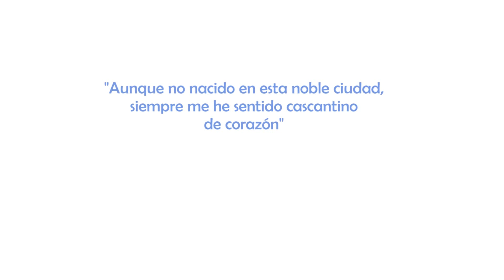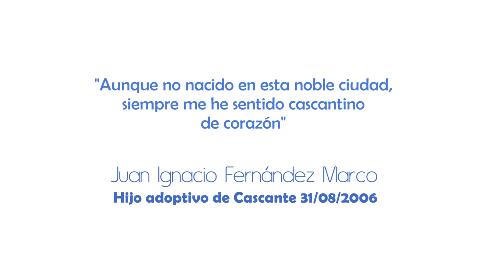Día del libro: Reconocimiento a Juan Ignacio Fernández Marco (Cascante 2015)